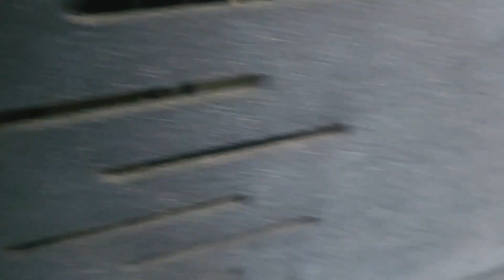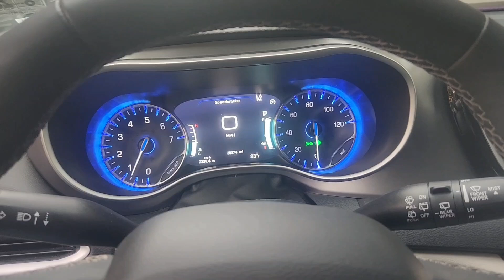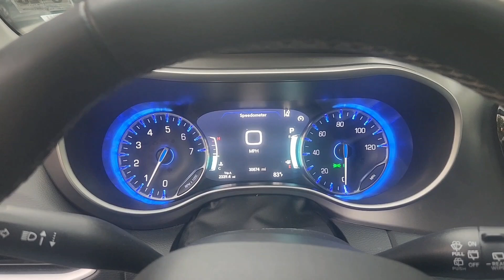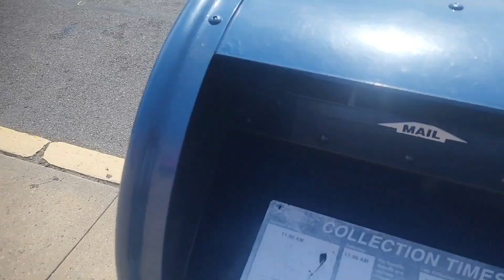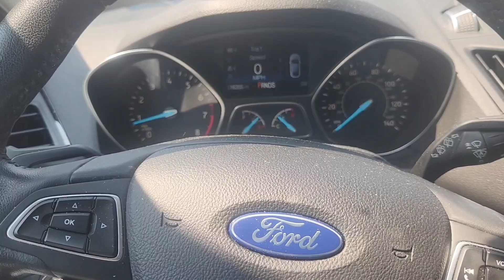🍦 My Van Sounds Like "An Ice Cream Truck" 🤣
I have heard several comments regarding the music I play from Spotify whenever I'm at work. Via Jersey City is an On-Demand Shuttle Bus service that transports passengers in and around Jersey City which may include portions of Bayonne, Hoboken, and Secaucus. I started working as a Driver Partner in June 2022 and, like every job, it has its ups and downs. I am also an author, futurist, amateur city planner, and micronationalist. (w/ The latter helping out for the author portion) Feel free to subscribe to the channel and If you've been driving for 5 years, why not click the link below to see if you could become a fellow driver partner within Jersey City or anywhere else.

I drive with Via, you should too! Great pay and a company that cares!